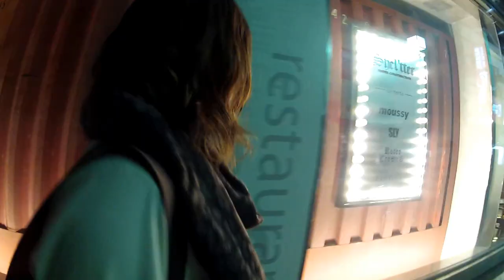YOKO ARAMAKI ＰＶ